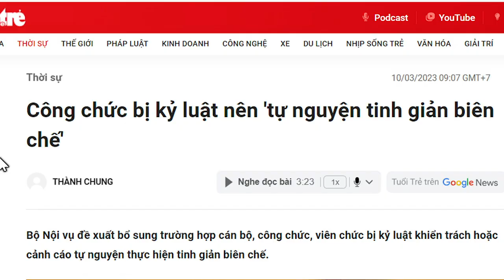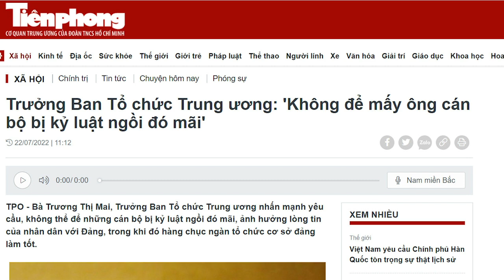Phạm Thị Thanh Trà, người đàn bà “thích ôm hai” ngả về ai?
Giữa hai phe, phe Tổng và phe Chính thì không biết bà Trà ngả về phe nào, có người nói, làm chính trị là phù thịnh chứ không phải phù suy. Ý là bà Trà ở phe Tổng. Thực tế bà Trà theo phe nào còn chưa biết, nhưng có một điều chắc chắn rằng, bà Trà là nhân tố trong nhóm lợi ích của địa phương mạnh nhất, nhóm Nghệ An. Cả nhóm này đang âm thầm ủng hộ bà Trà nắm ghế Trưởng ban Tổ chức Trung ương. Tuy nhiên, thành hay không thì đợi xem.